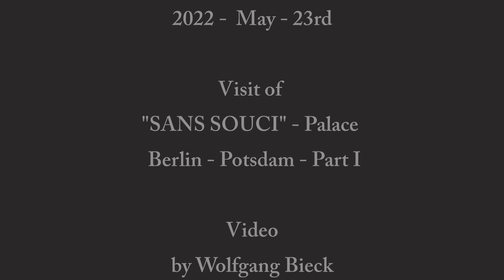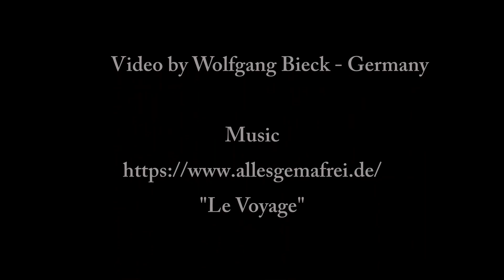Sanssouci Teil 01 b 7